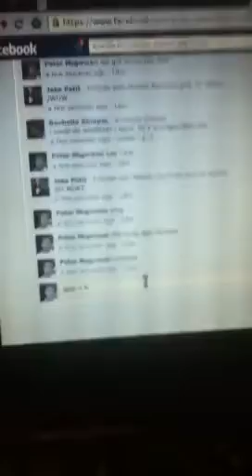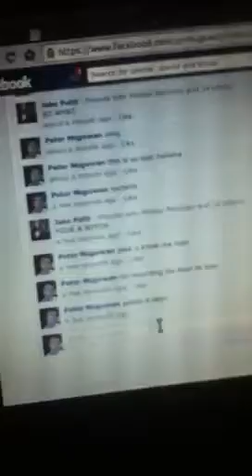Me n my friends